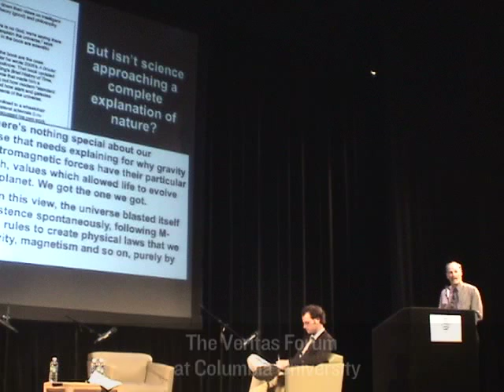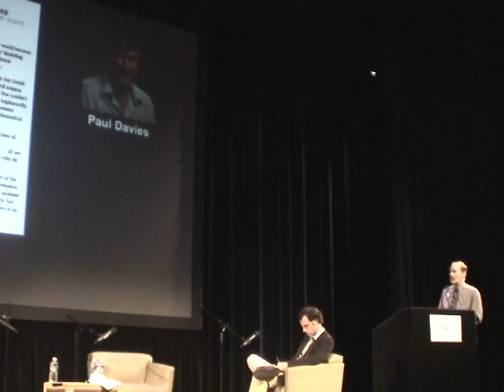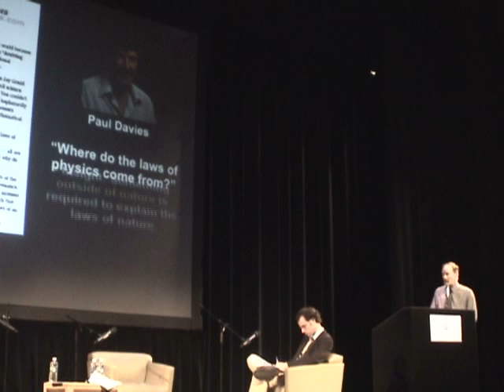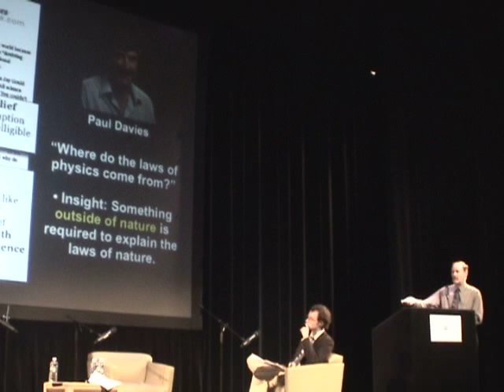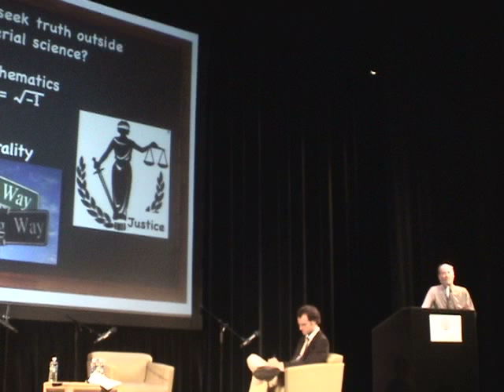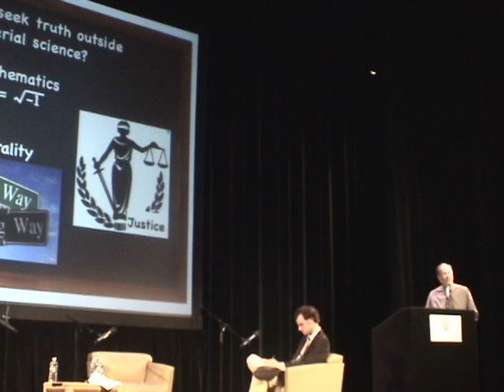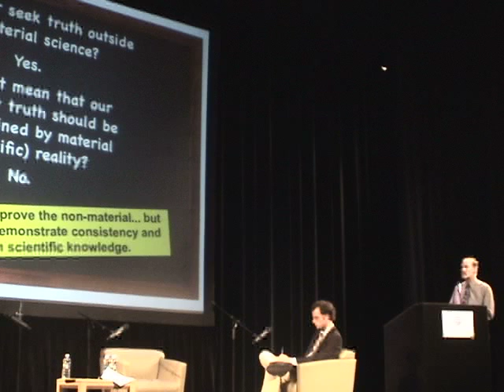Material or Immaterial Truth? Ken Miller opens The Veritas Forum at Columbia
Is truth always material? Can there be immaterial truth? Ken Miller, biology professor from Brown, explores beauty, justice, M-theory, and imaginary numbers to provide his answer. Find out why Miller thinks Stephen Hawking is misguided in his latest book, "The Grand Design." From The Veritas Forum at Columbia University, 2010.